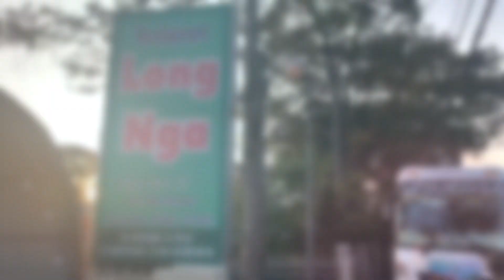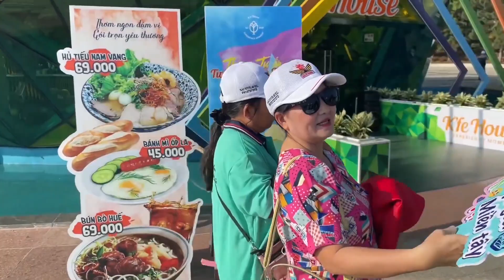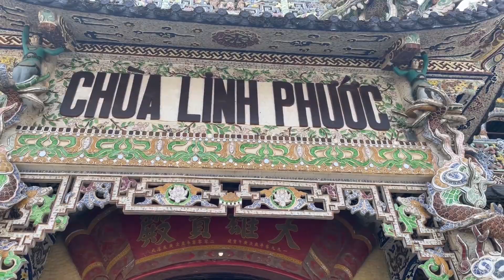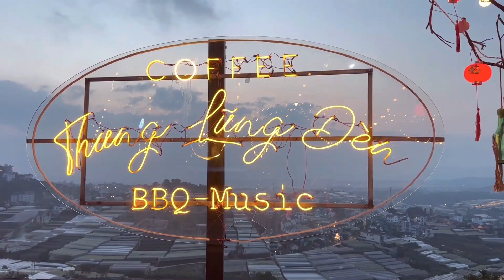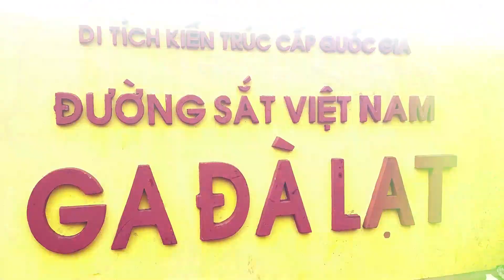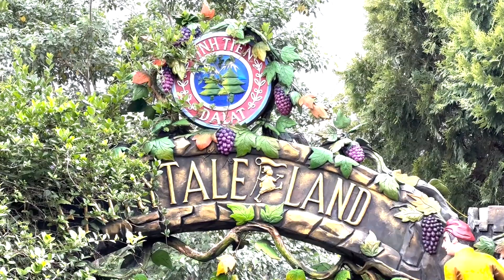PHÚ NÔNG - DU LỊCH ĐÀ LẠT 4/2023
Hành trình khám phá Đà lạt 03 ngày 2 đêm của hơn 200 nông dân PNF cùng Công ty TNHH Phú Nông kết thúc.
Tạm biệt Đà Lạt - tạm biệt một chuyến đi nhiều cảm xúc
Công ty TNHH Phú Nông chân thành cảm ơn sự đồng hành của Quý bà con và chúc Quý bà con có vụ mùa bội thu.